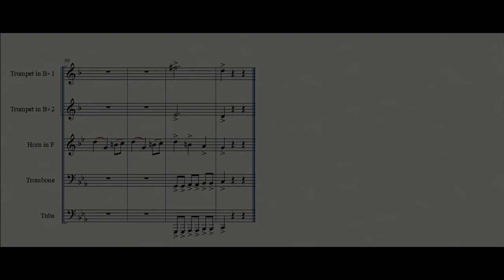Sheet music | Game Of Thrones | Brass Quintet (Partitura Quinteto de Metales) PDF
Sheetmusic of Game Of Thrones for Brass Quintet PDF

Partituras de Game Of Thrones para Quinteto de Metales en PDF